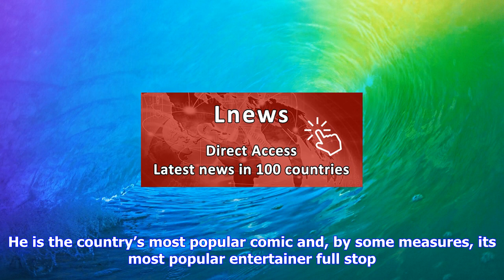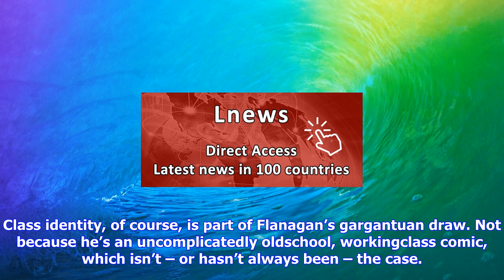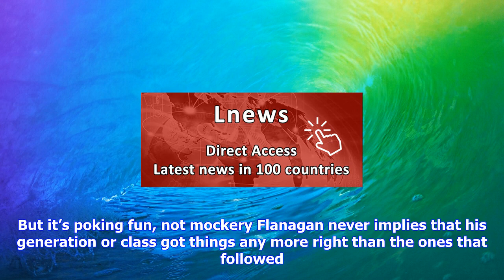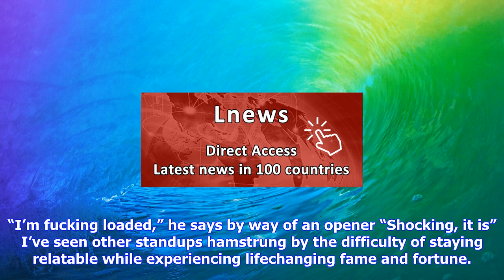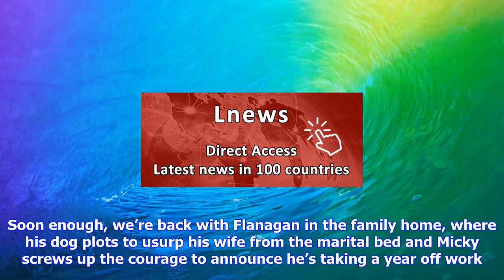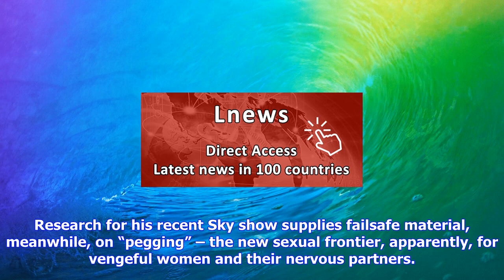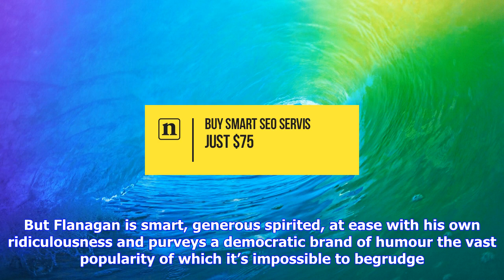Breaking News | The fing about micky flanagan: irresistible rise of a minted everyman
The fing about micky flanagan: irresistible rise of a minted everyman

I’m not sure whether to review Micky Flanagan’s comedy or weigh it. The biggestselling comedian of 2...